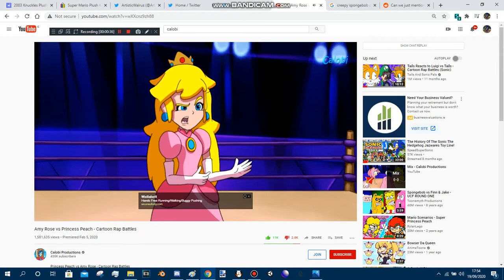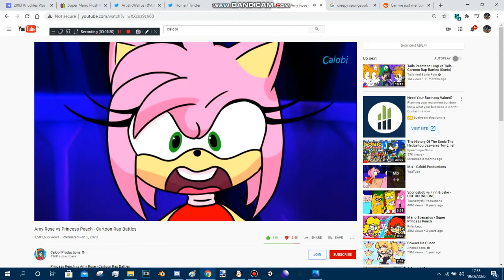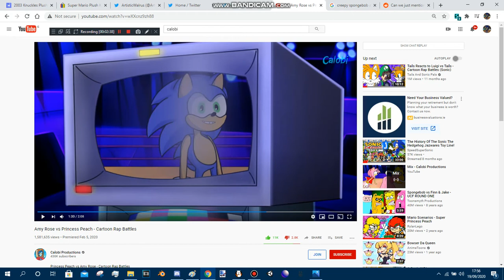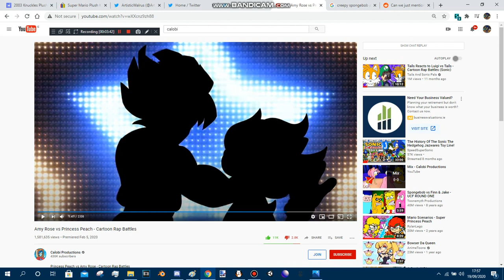I React To: Princess Peach VS Amy Rose - Cartoon Rap Battles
Calobi = Lazy Tracer And Animator